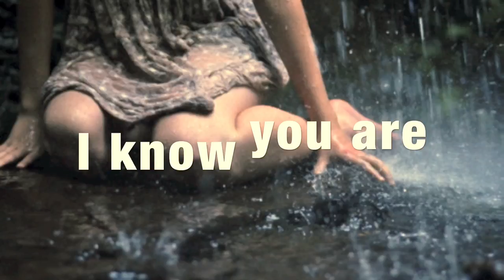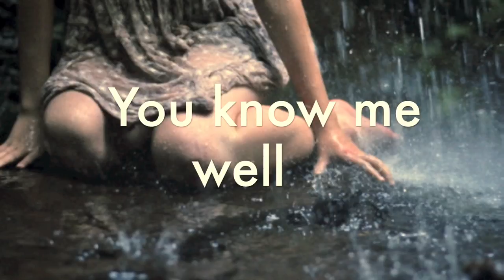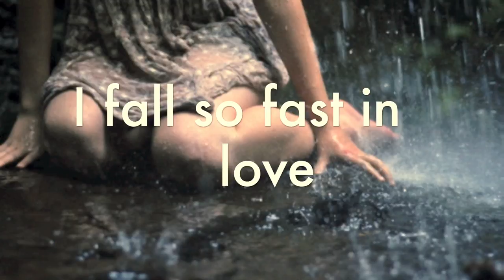Wetware -The saddest girl- Lyric video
Neon Dark Rituals I